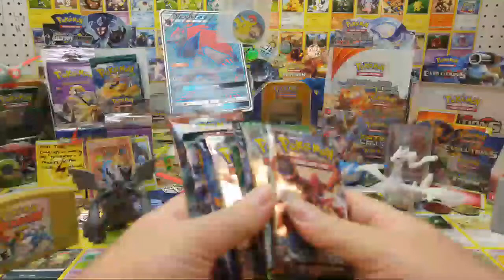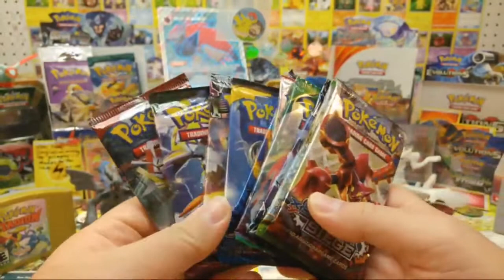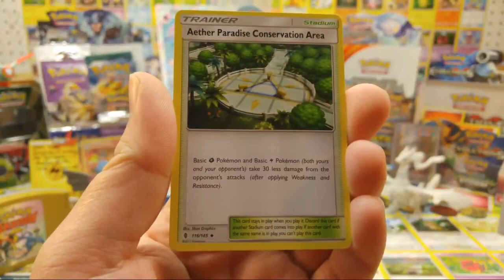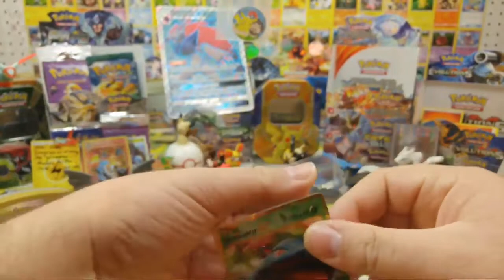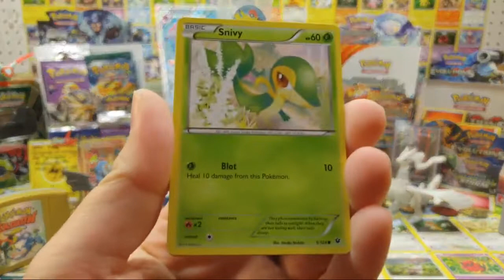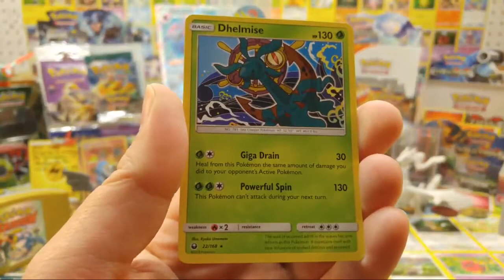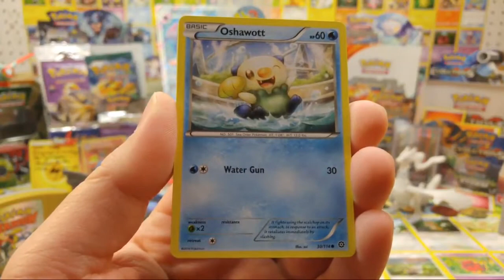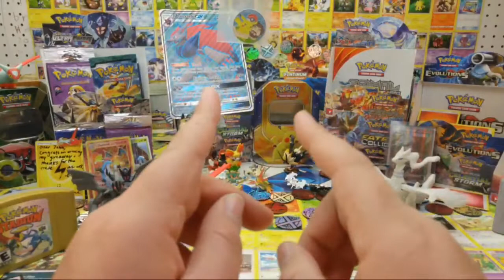Lets Crack Into Some Random Boosters!